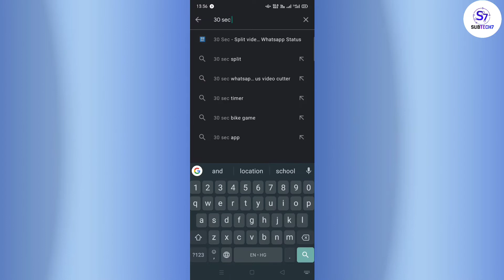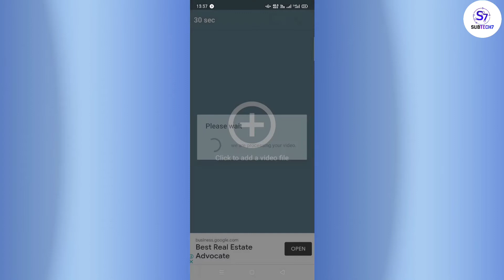kaise whatsapp par 30 sec se jyada status lagaye | 5min se zayeda status kaise lagaye .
About this video -: Kaise whatsaap me 30sec se zyada status lagaye ? 5min se zayeda status kaise lagaye .

Instagram link 👉 subham Singh 23

🔺My Gears
⭕Boya by M1  :BOYA By-m1 3.5mm Electret Condenser Microphone with 1/4" Adapter for Smartphones, Dslr, Camcorders Microphone
⭕Trypod : BUY SURETY Tripod 3388 Premium Quality Adjustable Aluminum Professional Foldable Heavy Duty Sho Tripod
⭕Little trypod :Tygot T - 3110M Tripod
⭕My phone : OPPO A9 2020 (Marine Green, 128 GB)

👉So Guy's I Hope You Enjoyed This Video👈

So Plz,

💥Subtech7💥

kaisewhatsaappar30secondsejadaka statuslagaye
statusparfullvideokaiselagaye
howtopostlongvideoonwhatsappstatus